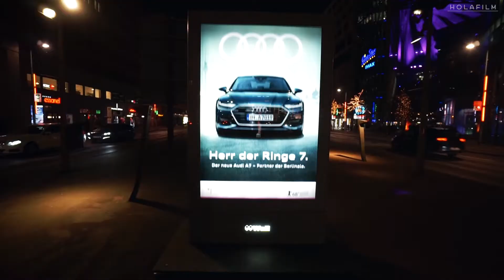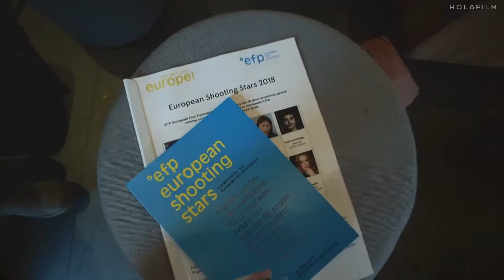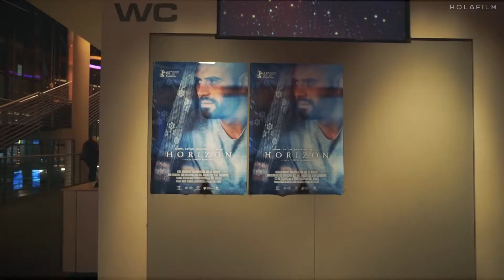BERLINALE 68 | HOLAFILM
HOLAFILM წარმოგიდგენთ პირველ ვიდეო ბლოგს ბერლინალეს საერთაშორისო კინოფესტივალიდან. მთავარი ლოკაციები, ვარსკვლავები წითელ ხალიჩაზე, ქართული ფილმის “ჰორიზონტის” მსოფლიო პრემიერა და ქართველი მსახიობის ირაკლი კვირიკაძეს წარდგენა პროექტში “Shooting Stars”.

HOLAFILM presents first video blog from International Film Festival "Berlinale". See movie stars on red carpet, main locations of the festival, world premiere of georgian film "Horizon" and georgian actor Irakli Kvirikadze presented in a project "Shooting Stars" during the festival.

FILM N 1
FEBRUARY 2018

საავტოროუფლებები | მარიკა ეჯიბია

HOLAFILM არის ექსპერიმენტალური ვიდეო სიუჟეტების კოლექცია | HOLAFILM is a collection of experimental video stories